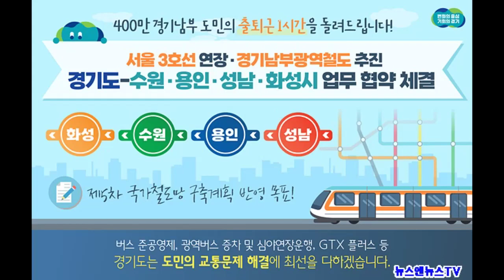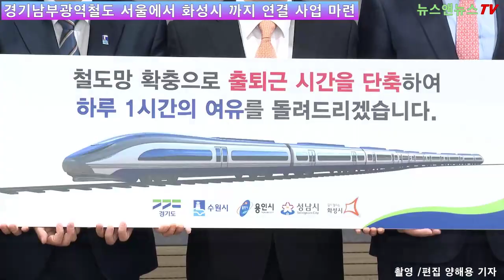이상일 용인특례시장, “5차국가철도망 계획 수립시기 앞당기도록 하자”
[양해용 기자]=이상일 용인특례시장은 21일 서울지하철 3호선을 서울 수서에서 용인 수지구 등 경기 남부로 연장하고, 경강선을 경기도 광주에서 용인 처인구로 연장하는 일을 최대한 신속하게 추진하기 위해 2026년 7월로 예정된 제5차 국가철도망 구축계획을 2024년이나 2025년으로 앞당겨서 세우는 방안을 추진하자고 김동연 경기도지사 등에게 제안했다.